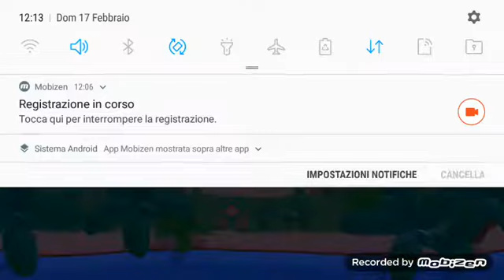Il mio secondo video su brawl stars